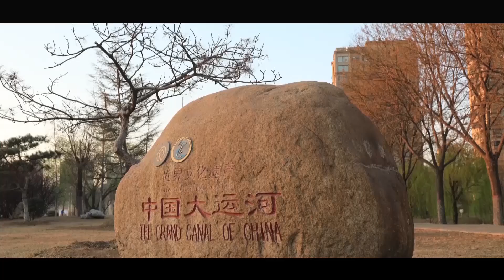山东临清：我和我的祖国「快闪」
山东临清我和我的祖国快闪